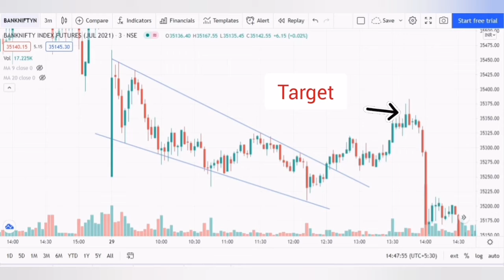Live Intraday Trade Banknifty 29thJune 2021|live trade today|Learn price action||Falling Wedge Trade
Live Intraday Trade Banknifty 29thJune 2021|live trade today|Learn price action||Falling Wedge Pattern

Intradya trade today
Banknifty trade
nifty tips
banknifty tips
market prediction
nifty prediction
sgx nifty
stocks to trade
live trading profits
risk free strategy
stock market india
best technical indicators
stockmarket
nifty
banknifty options live intraday trading
banknifty tips
market prediction
share market strategy for intraday trading stock market trading tips for beginners
positional stock trading strategies MACD CROSSOVER STRATEGIES
share market trading tips
nifty prediction
stocks to trade
live trading profits
risk free strategy
nifty 50
high accuracy
free strategy
best technical indicators
index analysis
RSI indicator
most powerful intraday trading strategy
live trade with RSI RSI trading strategy technique
intraday indicators
best intraday indicator
RSI
intraday trading strategies RSI trading strategy
best intraday trading strategy
how to use vwap indicator
live trade with vwap
RSI explained
RSI day trading strategy
RSI trading
intraday strategy in hindi intraday indicators
intraday indicator
best intraday indicator
RSI trading strategy hindi
analysis
share market
stock market
stock for tommrow
tips for intraday
tips for tomorrow
stock analysis
nifty index analysis
nifty bank
investment
trading
intraday stock for tomorrow
sensex
index analysis
stock analysis
nifty index analysis
investment
trading
sure shot trades
expiry trading
support & resistance bank nifty intraday
nifty intraday
intraday strategy banknifty strategy
intraday trading strategies
intraday trading tips stock market today
stock market crash
banknifty tips
nifty prediction
stocks to trade
live trading profits
risk free strategy
free strategy
best technical indicators
शेयर बाजार
पैसे बनाये
बैंक निफ्टी ट्रेडिंग
ट्रेडिंग सीखे
nifty
nifty tips
banknifty tips
market prediction
index analysis
tips for intraday
tips for tomorrow
stock analysis
nifty index analysis
nifty bank analysis stock
investment
intraday stock for tommrow
intraday trading strategy
intraday
intraday trading strategies zerodha intraday margin
day trading
option strategies
intraday tips
swing trading
vwap
options trading
options strategy
banknifty charts
bank nifty price
bank nifty future
market prediction
MACD CROSSOVER STRATEGIES
stock market trading tips for beginners
share market trading tips in hindi Intraday trading strategies
positional trading strategy in hindi positional trading zerodha
positional stock trading strategies
MACD CROSSOVER STRATEGIES